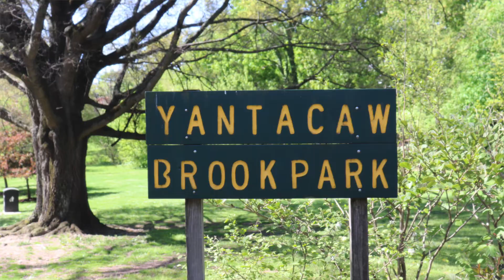Inventory Update in The Montclair, NJ Area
Did you know that there is approximately 1 months inventory available in the Montclair and Glen Ridge area? Tune in to learn how this can benefit you as a seller. You will also learn how buying in this area is a steal as well! Don’t wait for the market to change! The Lane Team is your key to real estate!